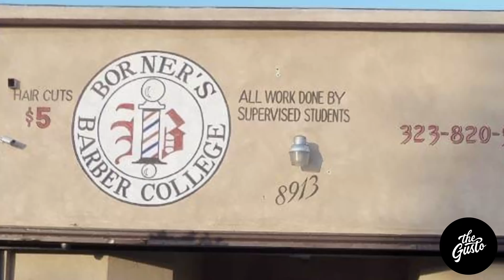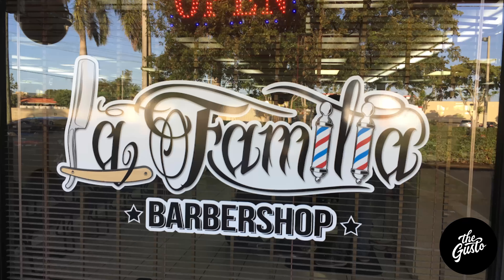GFTGtv presents Jax The Barber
The GusTo is doing their part in trying to help individuals promote their businesses and share their experience, strength, and hope that they may succeed and possibly help someone else succeed in the process...Go for The GusTo!